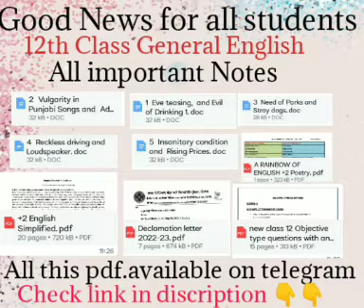PSEB good news for all 12th class students General English important notes available on telegram 👇